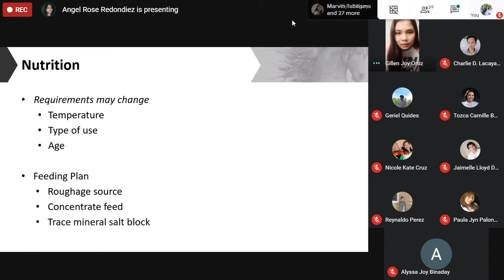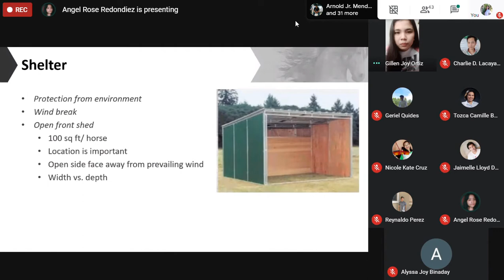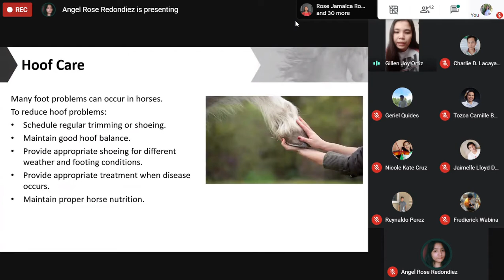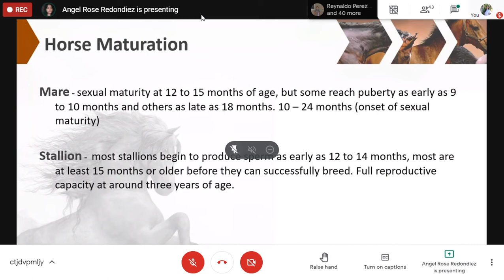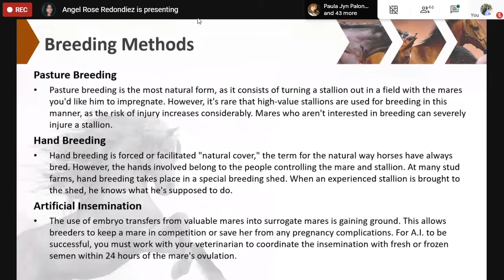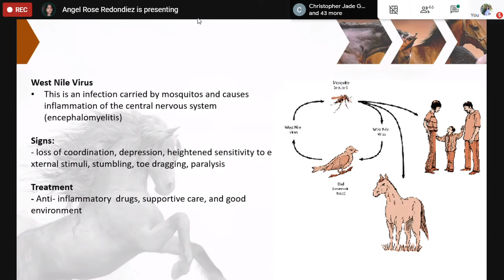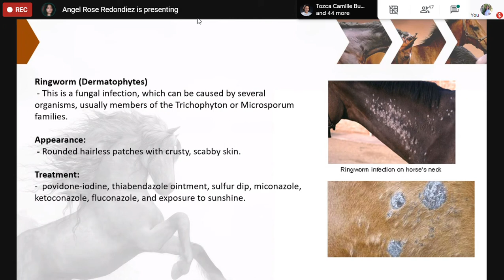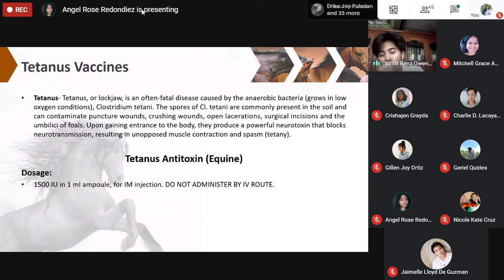Animal Production - Dec. 10, 2020